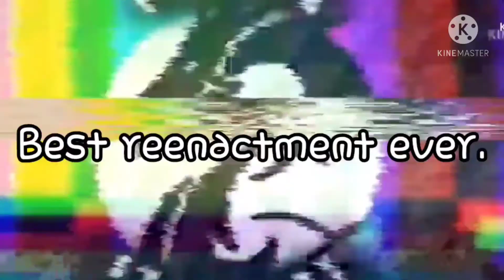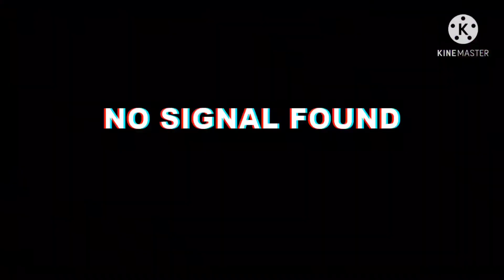yandere series episode 3 season 5 || Gacha Club